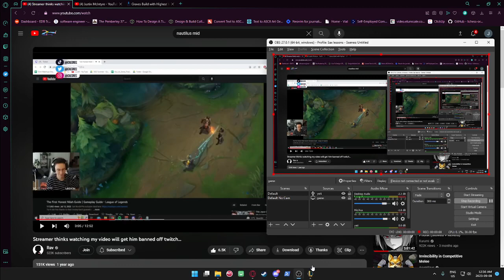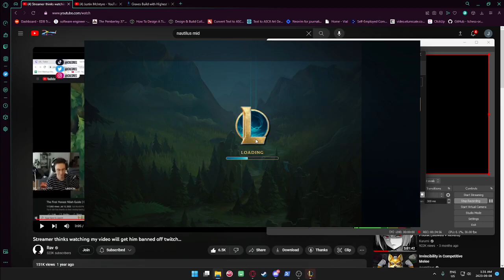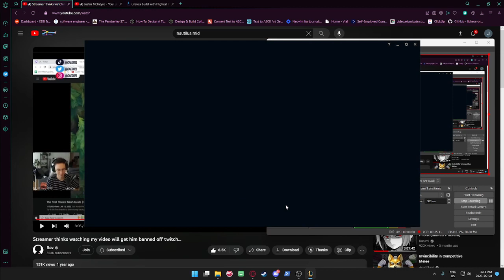2023 09 08 00 56 24 - soloqueue